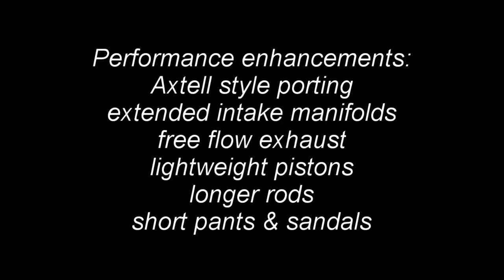Norton 750 roll on wheelie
Jim Schmidt's hopped up 750 Norton with JS0 cam and lightweight lifters, JS motorsport lightweight pistons, Longer rods, Axtell style porting, Extended intake manifolds, free flow exhaust